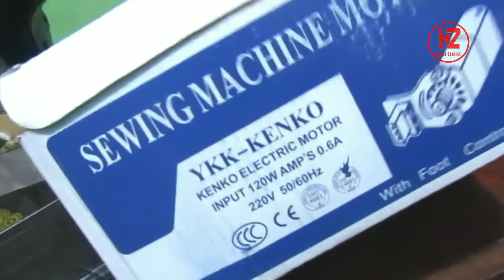Cara Memasang Dinamo Mesin Jahit Hitam Klasik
Cara gambang memasang mesin dinamo kecil pada mesin jahit.